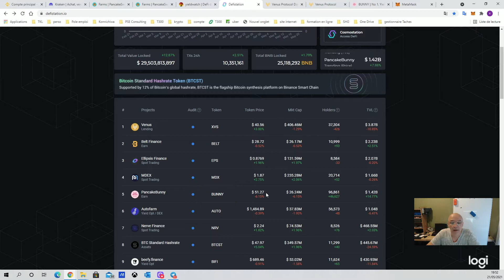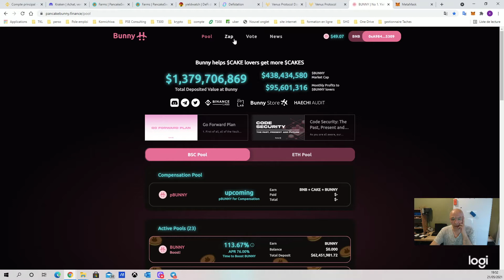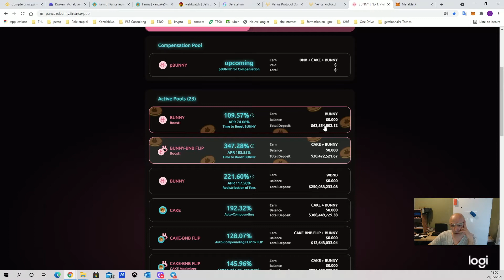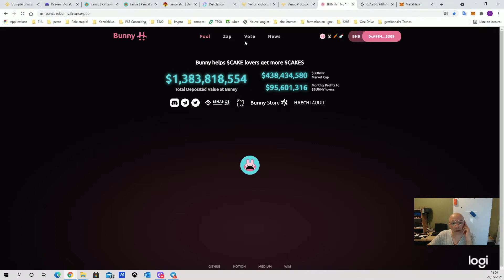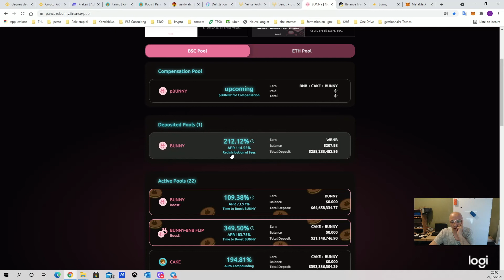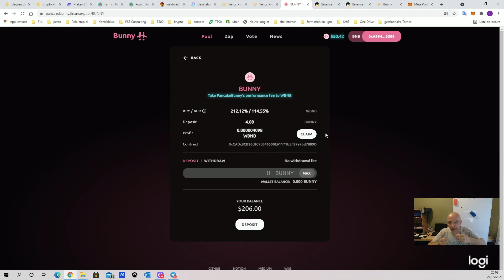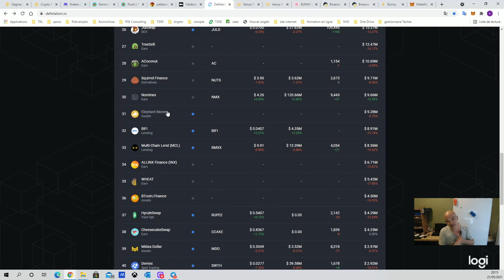PANCAKE BUNNY : EXPLICATIONS.